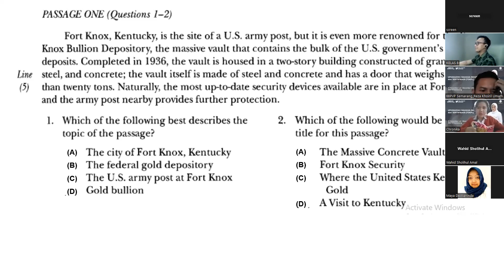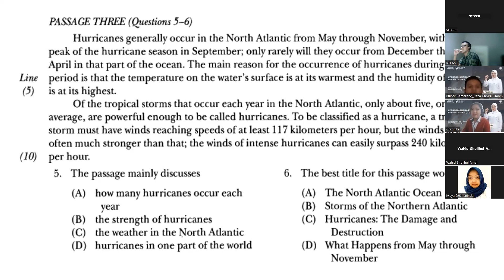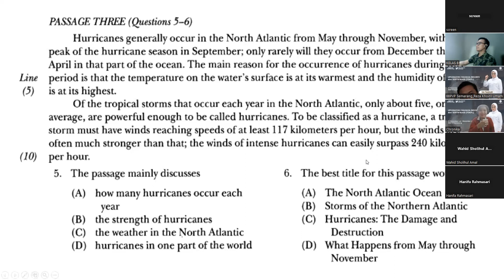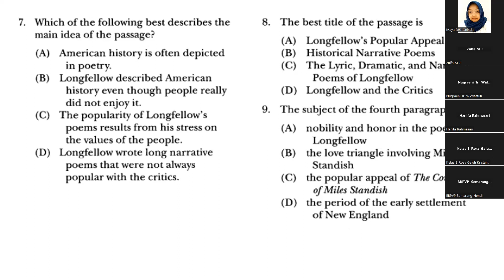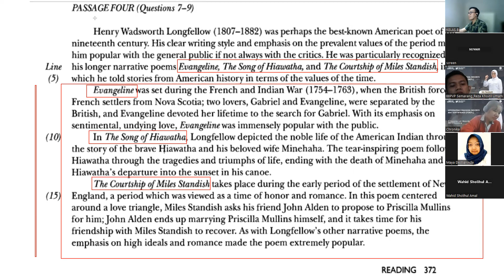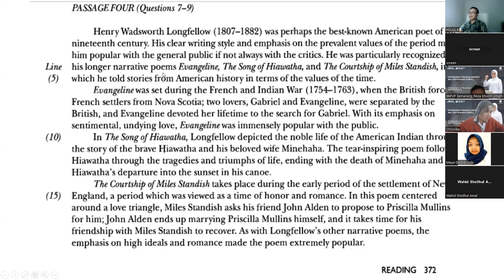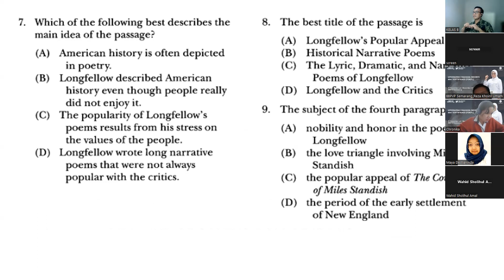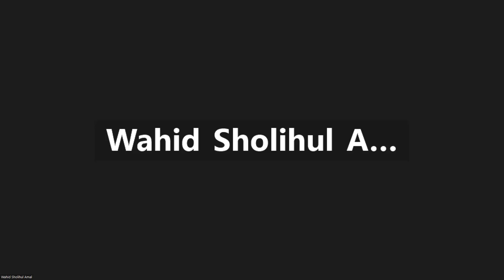READING TOEFL #1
Dalam video ini terdapat penjelasan terkait READING TOEFL pada longman book, akan upload video skill selanjutnya...

semoga bermanfaat...